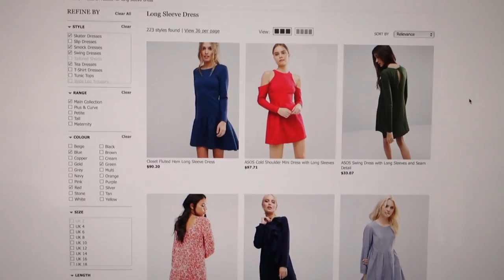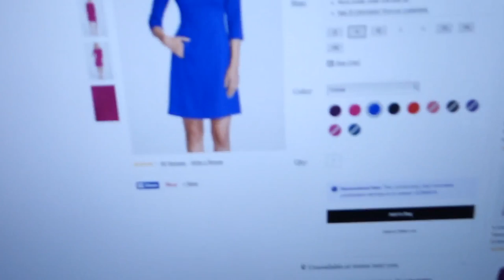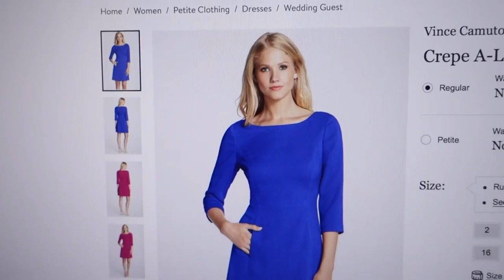Vlogidays 2016 Day 14 | Dress Shopping & Real Housewives Rant | MsGoldgirl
Don’t miss any videos during Vlogidays!

Stuff Mentioned in Today's Video:
Stuff Mentioned/Shown:

Makeup/Nails Worn In Today's Video:
Ciate x Olivia Palermo Eyeshadow Palette-no longer available

If a video is sponsored, it will always be stated so in the video and in the description box. The average life of a cookie depends on the individual retailer. Thank you for using these links, if you choose to do so!